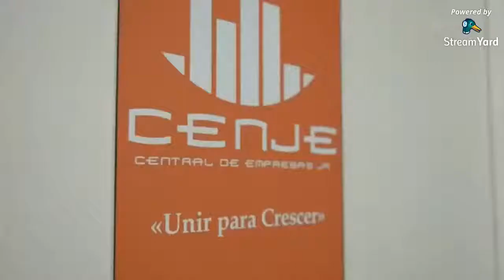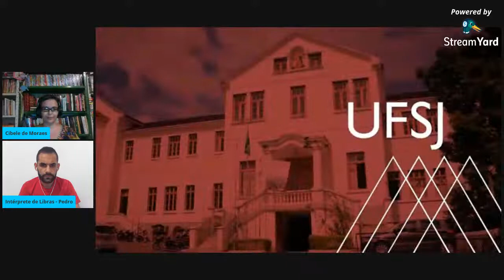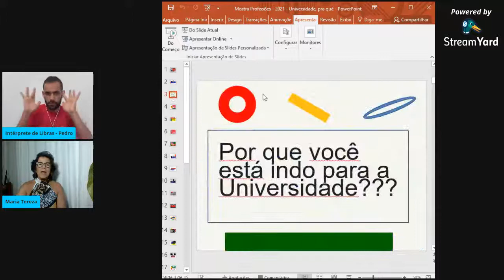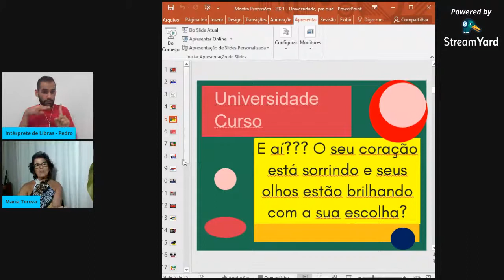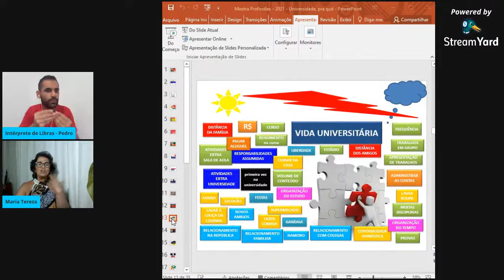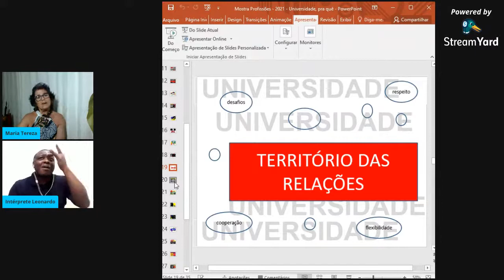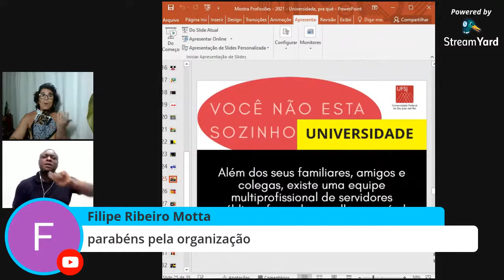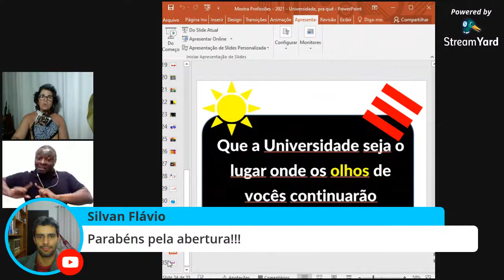MOSTRA DE PROFISSÕES 2021